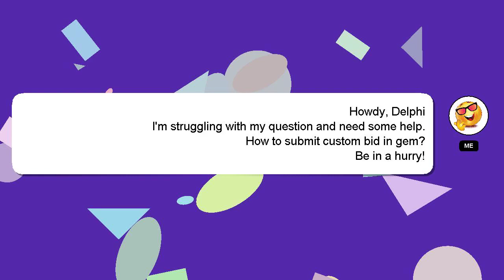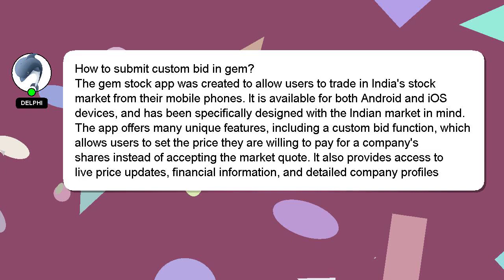How to submit custom bid in gem?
A brief presentation of myself, Hey, I'm known as Delphi. Let me help you with your questions. - How to submit custom bid in gem?

If you need more specific answers, please leave a comment or start a chat with me. I will express my appreciation for your answer by 'hearting' it.

*2 What we are experimenting :*